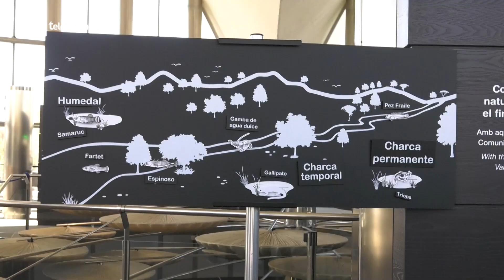Oceanogràfic y Caixa Popular presentan la experiencia “Lago Vivo”